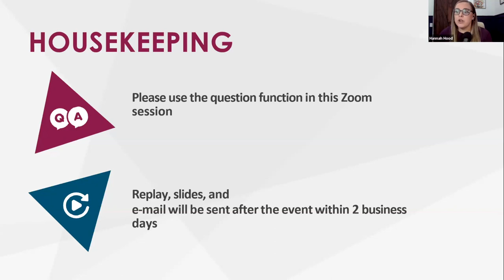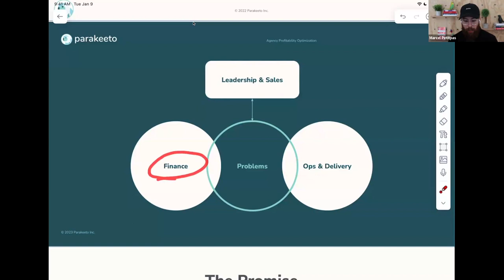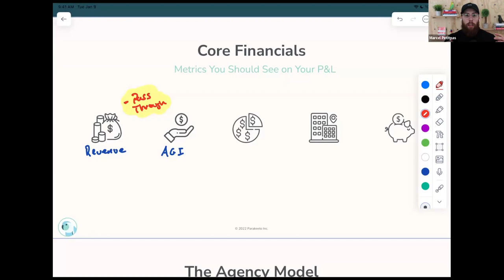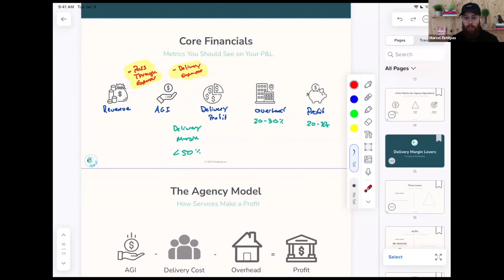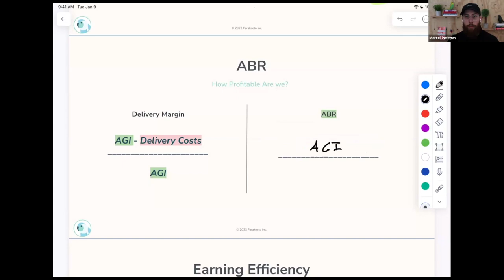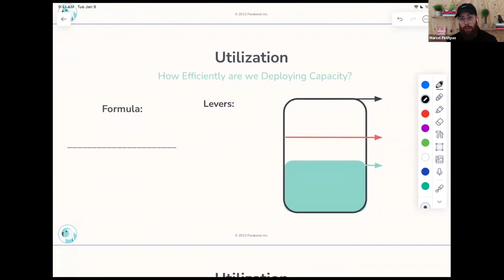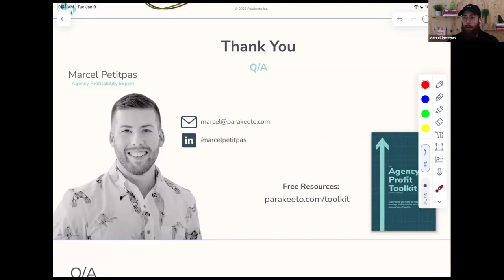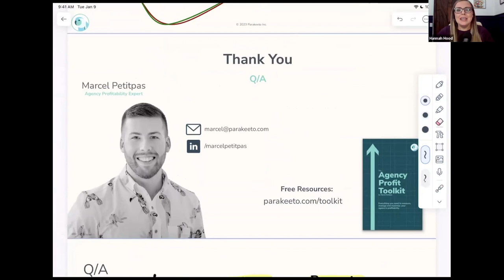The Modern Framework for Measuring and Optimizing Agency Profitability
Using Three Simple Metrics that Anyone Can Track

Most agencies aren’t making as much money as they’d like, but they’re not clear on the actions they can take to improve their profitability. Many agencies also see profitability measurement and improvement as something the finance team is responsible for. Usually, this is because they discover they have a profitability problem when they get financial reports (P&L, Balance sheets) from their finance team.

So, what actions should agencies like yours take to get back on track? How can profitability metrics be measured ahead of time so you’re not always making decisions based on looking in the rearview mirror?

The solution requires a collaboration between finance and operations, bringing data together in a simple framework. In this talk, Marcel will break down the framework he’s used to show his clients how to improve profitability by over 500%. After this webinar, you’ll be able to empower your team to make decisions that drive the business’s profit forward based on data they already have at their fingertips every single day.

In this webinar you will:
● Learn to empower your team to make decisions that drive profit.
● Discover a framework to improve profitability.

● Love our content?
● Digital Dollars and Cents: A Virtual CFO’s Playbook to help Digital Companies Create a Financial Roadmap to Success, is now an audiobook!